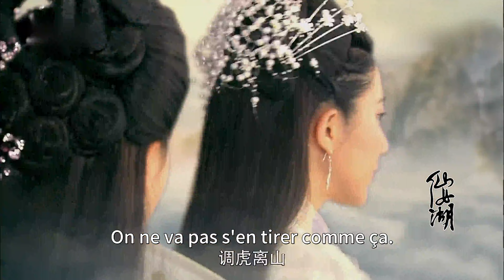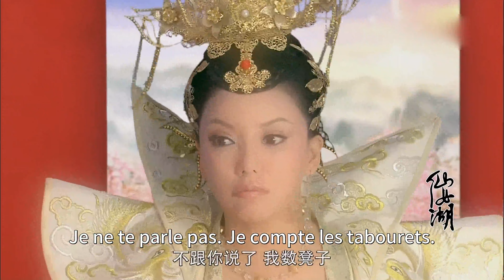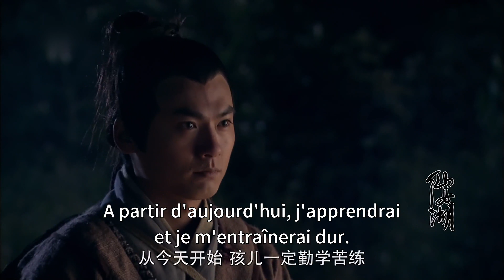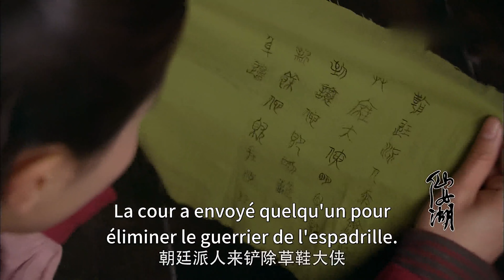【FULL】Lac des fées EP 31 |Mythes et légendes chinoises anciennes | Classique amour drame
Selon la légende, il y a un lac fée à xinyu, jiangxi. Dans les temps anciens, il y avait une belle et gentille fille qui, pour attendre son amant, a séché ses larmes et s’est transformé en ce lac de fées. Plus tard, les fées viennent souvent se baigner au lac des fées. Fuyant au lac des nymphes pour échapper à la poursuite de la cour, le serviteur fuyle rencontre sept des sept nymphes qui ont perdu leur habit et n’ont pas pu aller à la cour céleste. Un "amour homme-dieu" naît entre eux. La reine mère punit xiaoqi de se réincarner en mortel. Pendant cette période, les sentiments de xiaoqi et de fule ont également évolué. Avec l’aide de ses soeurs, xiao qi termine sa culture et redevient immortelle. Mais elle ne peut plus se passer de phile. Jade di découvre que le lac des fées est son amant de cette année-là. Le lac des fées persuade le grand empereur de jade de laisser xiaoqi rester sur la terre pour rester avec fule. Disciple moïste, fule était à la tête de l’ordre de la cour et avait une mission importante. Sa étrange rencontre avec la fée "xiaoqi" lui ouvre une nouvelle porte de destin. "Xiao qi" est une femme amoureuse, rencontre avec le premier regard, la vie et la mort sans oublier. Au cours de cette période, les deux hommes ont commencé une histoire d’amour mouvementée, mais ils ont également souffert des obstacles de la reine mère, mais les deux hommes ont persévéré et ont fini par se marier.